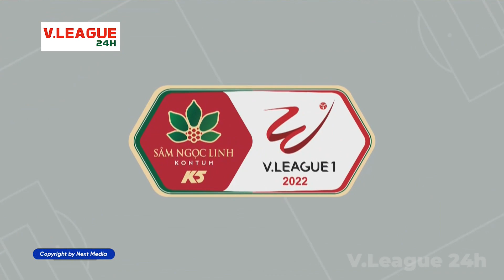THẺ ĐỎ ĐẦU TIÊN TẠI V.LEAGUE 2022 ĐÃ XUẤT HIỆN, TẤN TÀI LÊN BẢNG SAU ĐƯỜNG CHUYỀN 200IQ CỦA GEOVANE